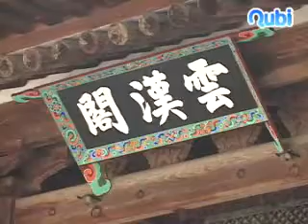화령전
조선 제22대 임금이었던 정조(재위 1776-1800)의 초상화를 모셔놓고, 해마다 제사지내던 건물이다. 23대 임금 순조는 아버지 정조의 지극한 효성을 본받기 위하여 순조 1년(1801)에 수원부의 행궁 옆에 건물을 짓고 화령전이라 하였다.  처음 지어질 당시의 화령전은 정조의 초상화를 모셔놓은 정전인 운한각을 비롯하여, 이안청-재실-전사청-향대청-제기고-외삼문-내삼문-중협문이 있었다. 이 중 남쪽에 있었던 향대청과 제기고 건물은 남아있지 않다.